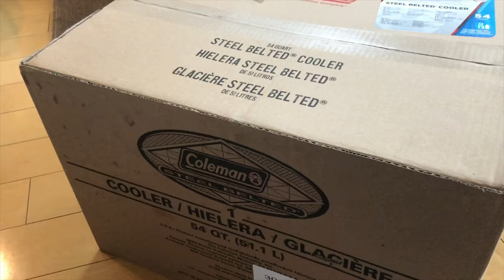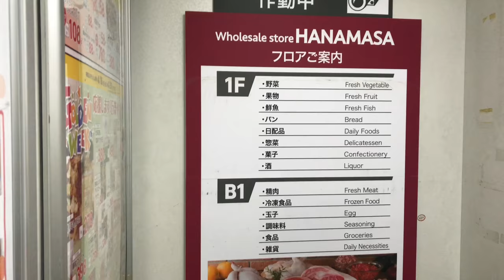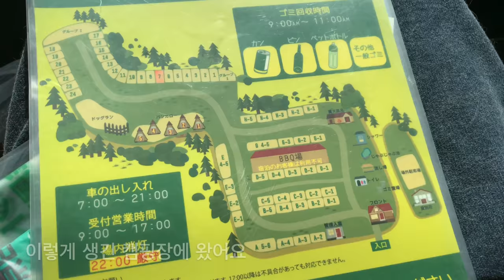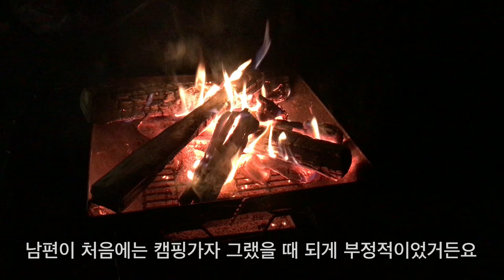도쿄 주부 일상 VLOG :: 주말 가족캠핑. ねことキャンプ。일본일상. 도쿄일상. 韓国人主婦の東京暮らし。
지난 주말 캠핑을 다녀왔어요~🏕
週末にキャンプ場へ行って来ました〜🌲

이제 난로가 없어도 잘 수 있는 날씨라서
애완동물 동반이 가능한 캠핑장을 찾아
모리도 함께 다녀왔습니다 🐱🐾
暖かくなったからペット同伴可能なキャンプ場に
モリちゃんを連れて行きました 🐱🐾